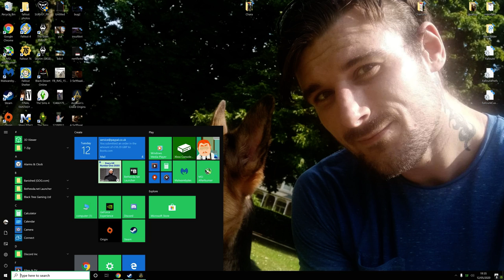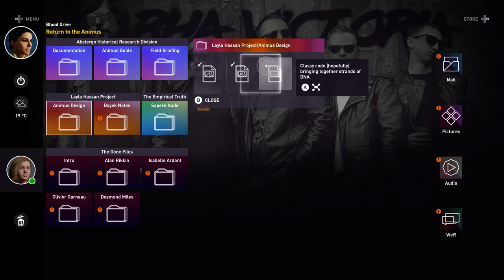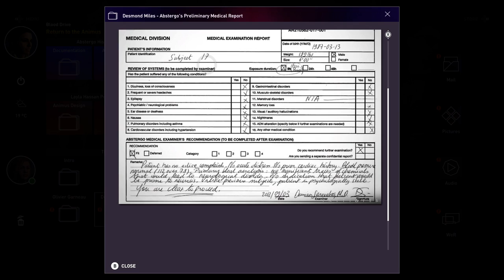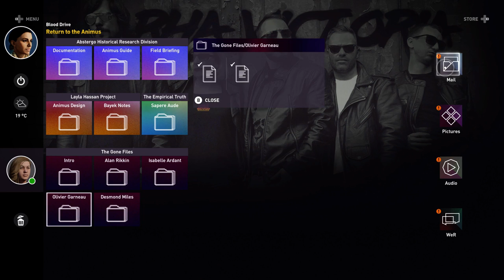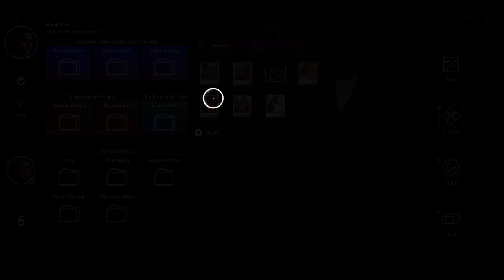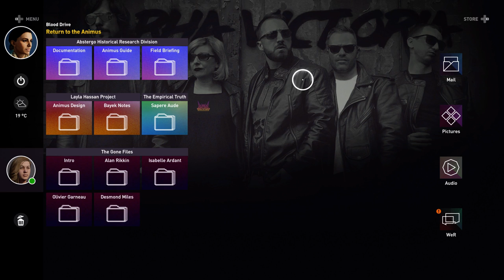Assassins Creed Origins with Chara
Apologies for the crackling mic, i hadn't noticed there was a problem before i started part 2, i will try to fix this before part 3